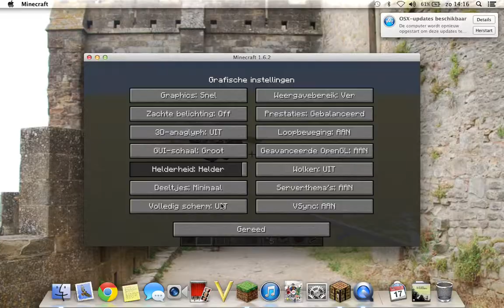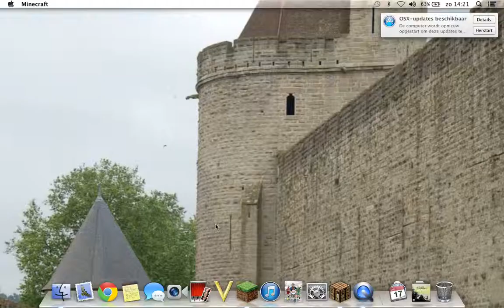minecraft vuurtoren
hoe maak je een vuurtoren in minecraft